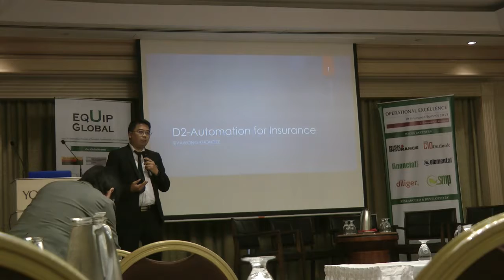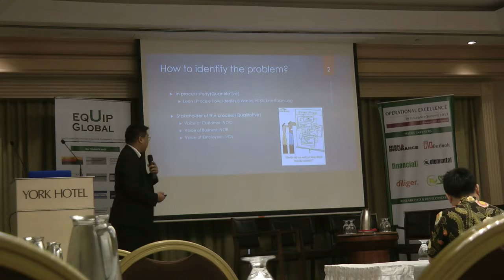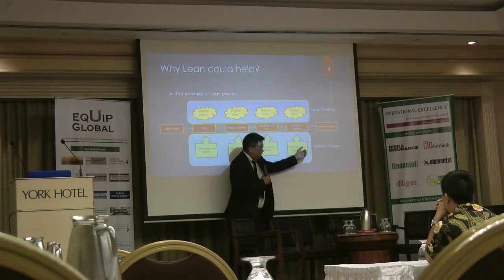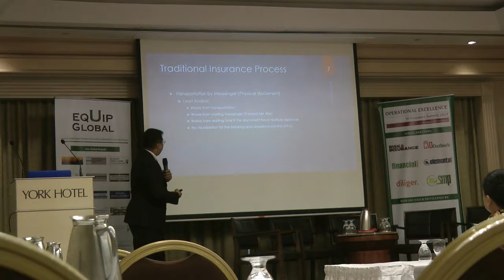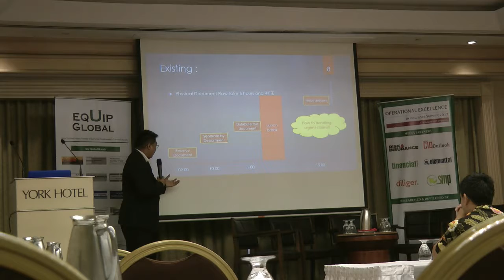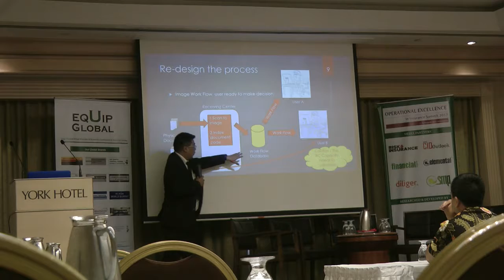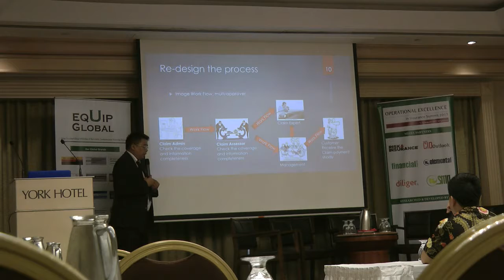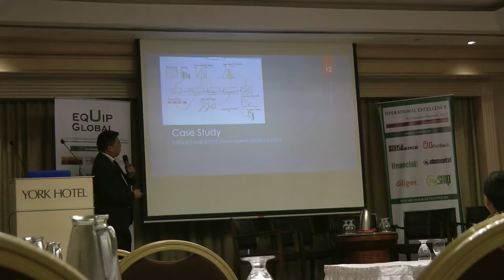Insurance Operational Excellence Summit 2017 in Singapore